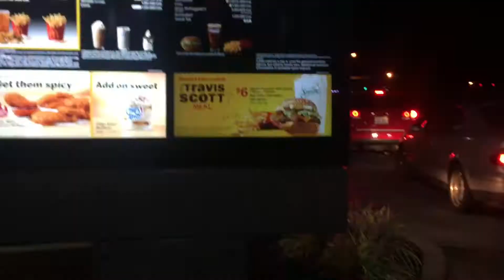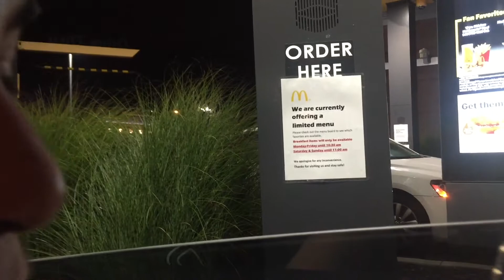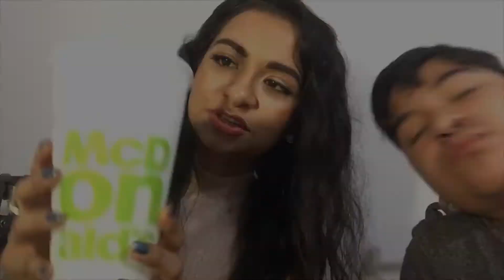TESTING OUT THE NEW TRAVIS SCOTT BURGER 🍔 MEAL